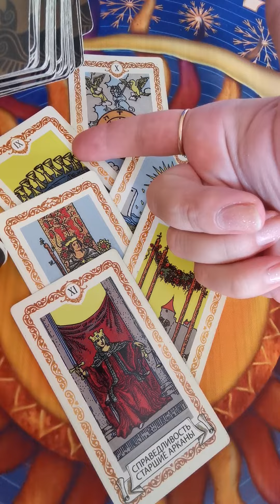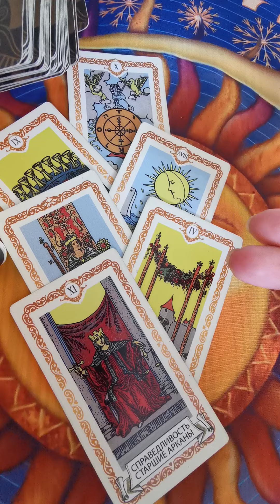💯STUNNING EVENTS WILL SURPRISE YOU❗ love TAROT pickacard🔮💯❗❗❗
🙌THANK YOU FOR DONATIONS!!!  ❤💓💥 IF YOU WOUD LIKE TO THANK ME, GO

TAROT,tarot dream,tarot reading,tarot soul,tarot poirot,prediction,predictions for the future,predictions 2022,prediction will might,predictable,forecast,PROGNOSIS,prophecy,indicator,divination,horoscope,pick a card what is he thinking about me right now,what does he think about me right now,pick a card how does he feel about me right now,what does he think about me right now pick a card,how does he feel about me me right now,SHORTS,tarot letra,tarot cards